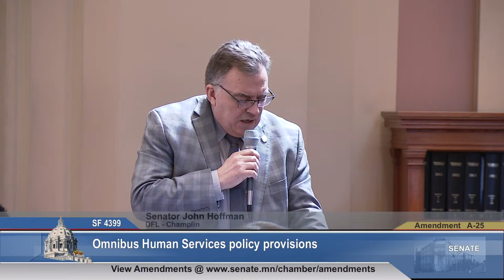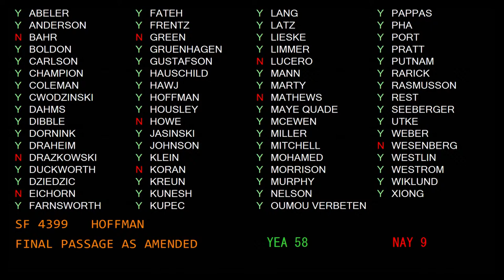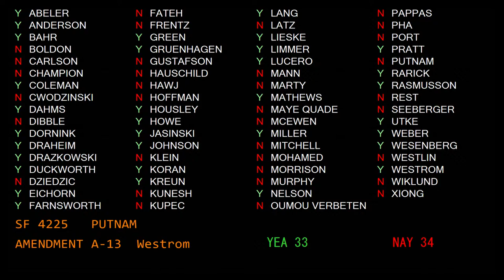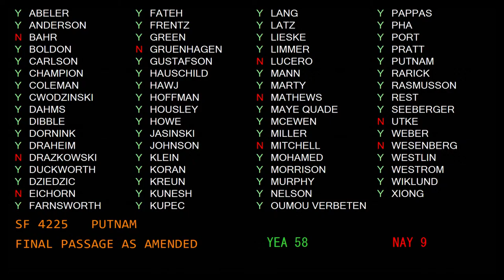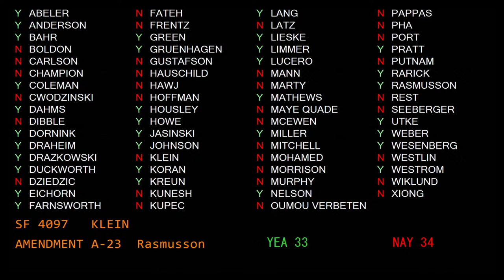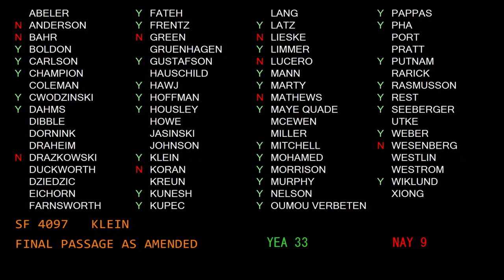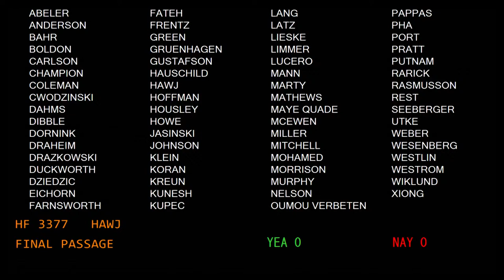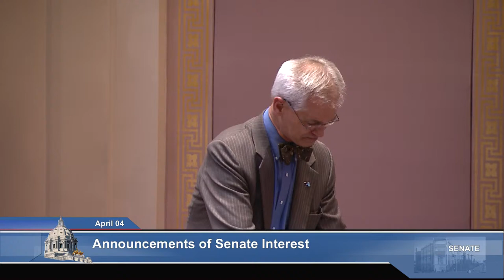Senate Floor Session - 04/04/24